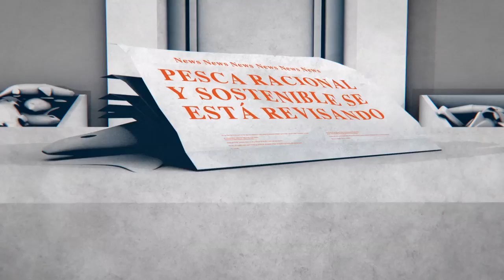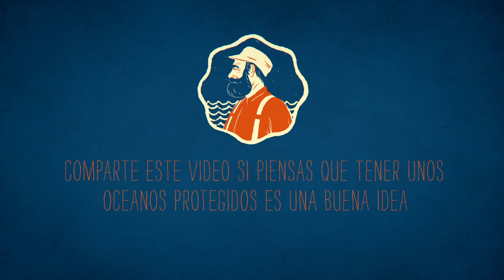Vídeo-carta al Sr. Arias Cañete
Enviamos esta vídeo-carta abierta para que el futuro de la pesca sea racional y sostenible.
Compártelo si piensas que tener unos océanos protegidos es una buena idea.